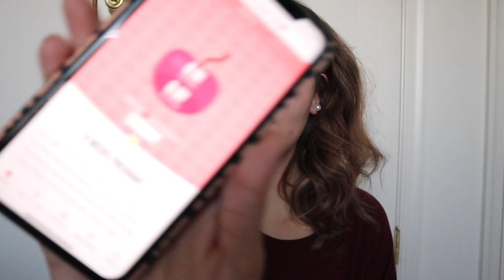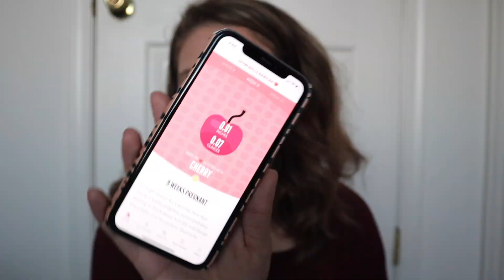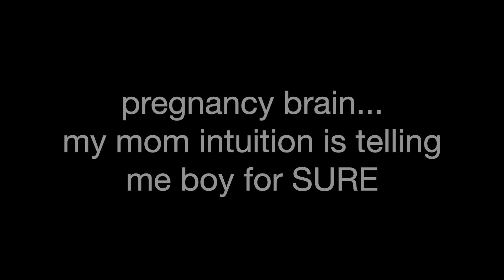4th PREGNANCY UPDATE! | Q&A + BELLY SHOT!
i asked what you guys wanted to know on my instagram stories and answered all of your questions!  you can clearly see my pregnancy brain in this video... lol.  I can't wait for you guys to follow me on this journey! :)

My Equipment:
- Camera: Canon M50
- Backup Camera: Sony a5100
- I edit with: iMovie